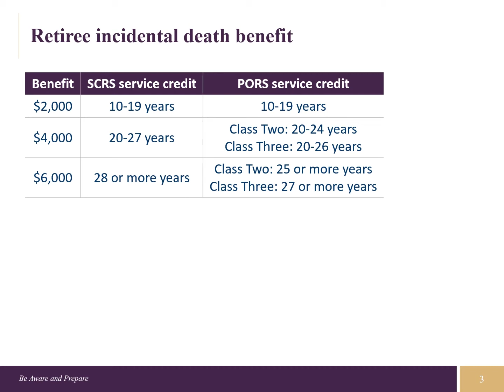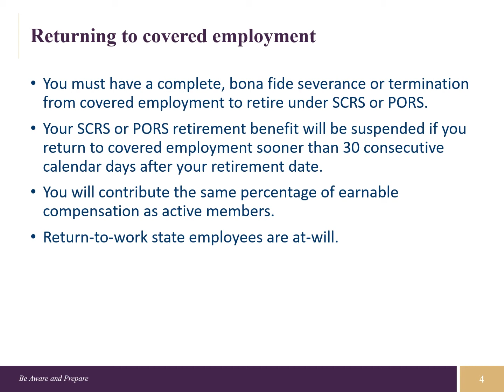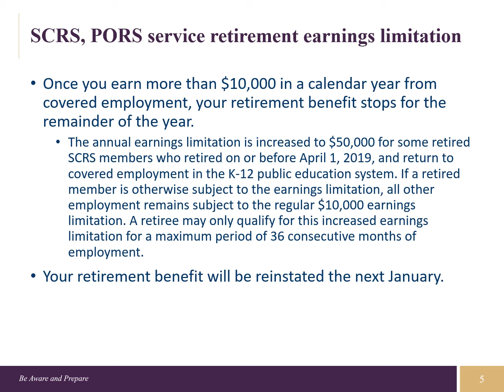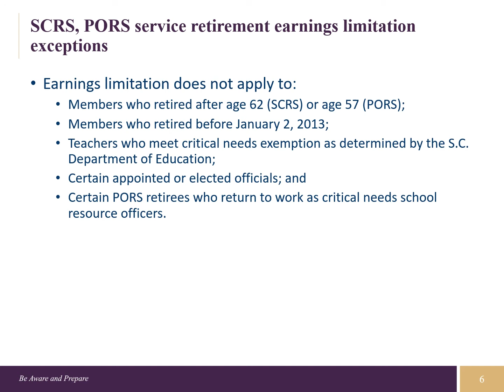Get Set for Retirement: Post-retirement information